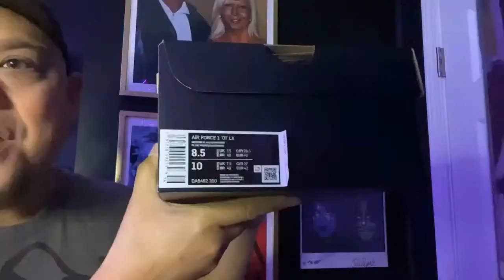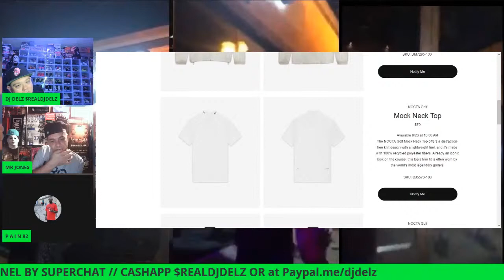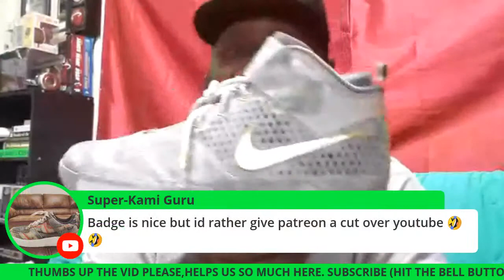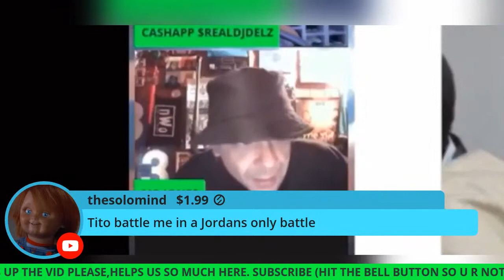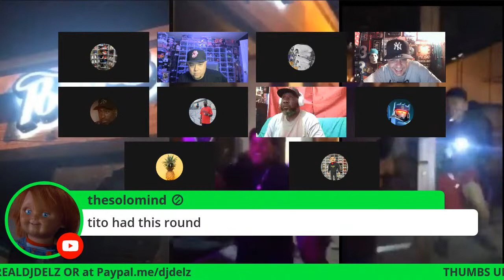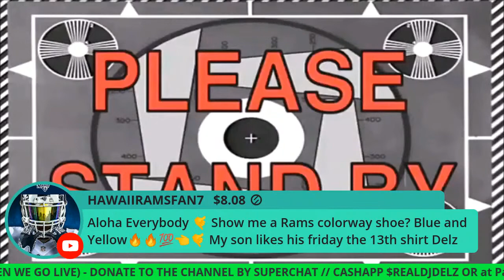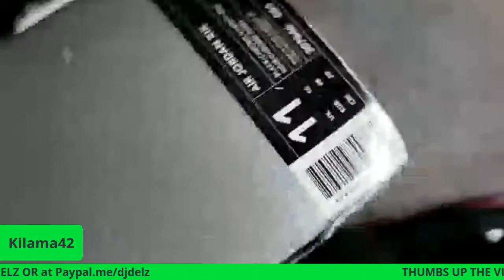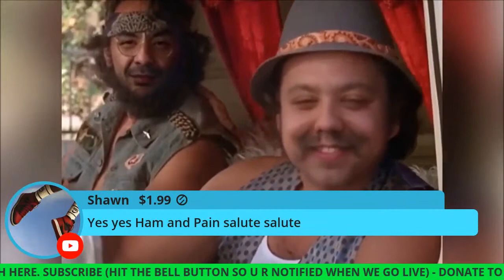Nike Air Force 1 Low Turtle on Feet , PAIN82 VS HAM GOES HAM SNEAKER BATTLE TITOS KICKS VS KILAMA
Crep Protect

Dj Delz
(MUST SHIP VIA USPS ,Please Do not use this address 3 Months after date video has been posted)
SIZE 9 SHOE
SIZE LARGE SHIRT

0:00 NIKE AF1 TURTLE REVIEW ON FEET
0:14:10 YEEZY SULFER SHOES
0:21:03 OFF WHITE NIKE AF1 MID
0:40:11 DRAKE CLOTHING LINE
0:49:07:07 PROTOTYPE AIR JORDAN 1 CUT
01:46:40 HAM GOES HAM VS PAIN82
02:24:40 TITOS KICKS VS KILLAMA